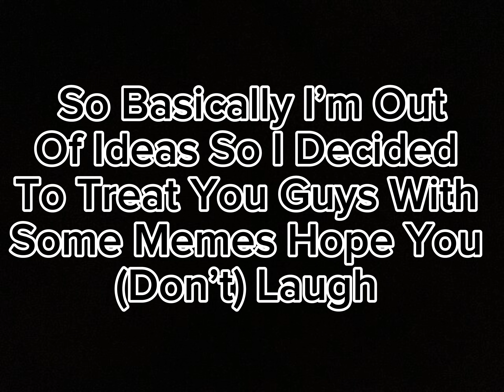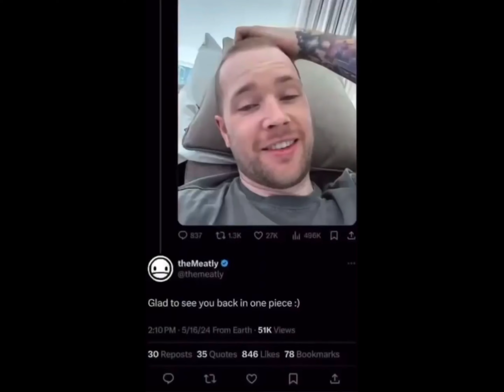Unfunny Memes I Found On CapCut ylyl